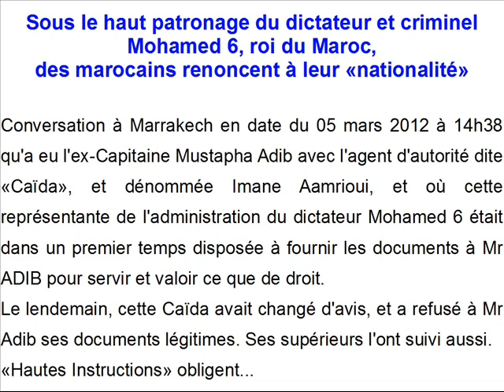Conversation entre une Caïda de Marrakech et l'ex-Capitaine Adib: la Caïda était d'accord.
Voici la conversation que j'ai eu avec la Caida de Marrakech le 05 mars 2012 et où elle était d'accord pour me remettre les documents légitimes que je lui ai demandée. Le lendemain elle avait changé d'avis.
Après réception du relevé des visites de mon j'ai compris pourquoi.
Dans ce diagramme du nombre des visites qu'a eu le durant le mois de Mars 2012. On y voit que le plus grand nombre de visites a eu lieu les 5, 13, et après le 28 mars.
Pourquoi? Eh bah parce que:
- le 5 mars, est le jour ou j'ai demandé les documents administratives à l'état marocain, renforcé par ma conversation téléphonique avec la Caïda de Marrakech (elle changea inexplicablement d'avis le 6 Mars 2012)
- le 13 mars, est la date de la première visite de l'huissier de Justice à la Caïda pour lui notifier ma demande écrite desdits documents, et qu'elle a refusé de réceptionner prouvant un mépris pour ces auxiliaires de la justice (si justice y est déjà au Maroc)
- le 28 (puis 29, 30, et 31) était le jour que j'ai fixé pour démarrer mes démarches de renonciation à la nationalité marocaine si je n'ai pas ces documents urgents que l'administration remet en 48h maximum et qu'elle a refusé de me donner en 22 jours.
Conclusion: La mafia de Mohamed 6, ses voyous de son administration, visitent mon site pour savoir ce que je dis ou je publie, pour décider s'il me donneront mes droits ou pas! droits limités aux documents de "sans emploi" ou 'indulgence" pour accès aux soins entre autre.
Voici le diagramme en question:
Pour les curieux, j'ai également les adresses IP de ces visiteurs "anormaux" qui ont probablement décidé de ne pas me donner mes documents, les villes de Rabat (et régions) et Marrakech viennent en première position.
Mustapha Adib
Ex Capitaine de l'armée de l'air au Maroc
Lauréat du prix de l'intégrité 2000,
Ancien détenu Politique au Maroc, sous le régne de Mohamed 6.